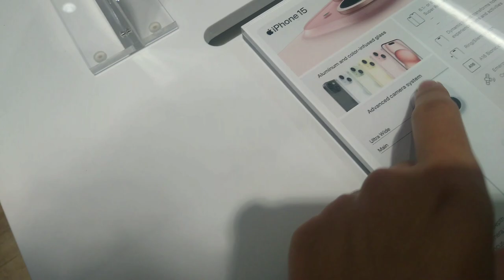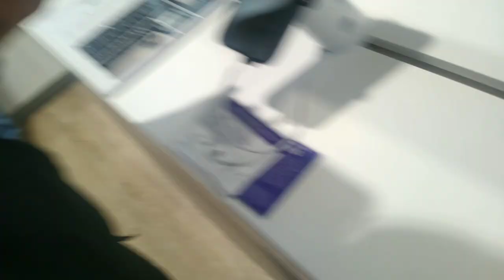Daily Vlog at Ricky and Bryant's (Shopping and eating )